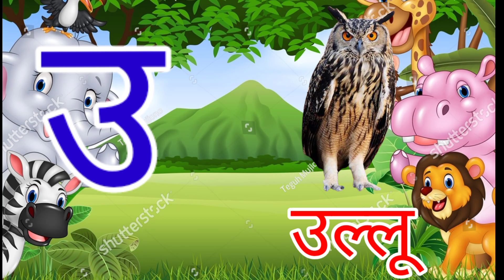अ से अनार,आ से आम,हिंदी वर्णमाला,अआइईउऊ,क से कबूतर, a se anar aa se aam,हिंदीस्वरव्यंजन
your query
अ से अनार आ से आम
हिन्दीवर्णमाला
हिंदी स्वरमाला
हिंदी बालगीत
वर्णमाला
अ से अनार
असेअनार

hindi varnmala
hindi varnamala
phonics song
hindi rhymes
bal geet
hindi lullabies
Hindi Varnmala
हिंदी वर्णमालागीत
हिंदी स्वरब्यंजन
हिंदी बालगीत
बालगीत
ChunChun TV
zissukidsStudy
हिंदी वर्णमाला
असे अनार
आ से आम
कसे कबूतर
ख से खरगोश ग से गमला

Hello Friends,
@ChuChu TV Nursery Rhymes & Kids Songs
@Naima study
@ChuChuTV Hindi
@Infobells Hindi
@Chhotu TV
@Study for kids असे अनार